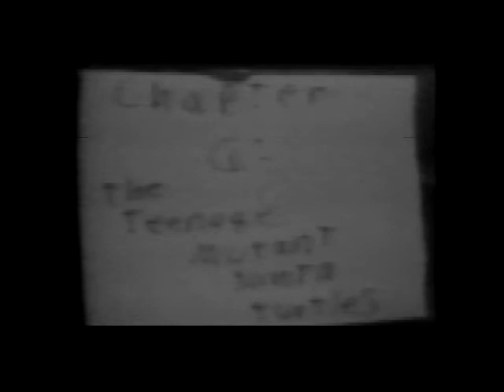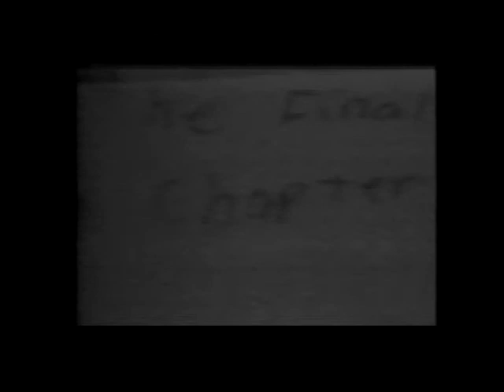Hulk Smashes Everyone (PXL-2000 Theatre)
Hulk Smashes Everyone